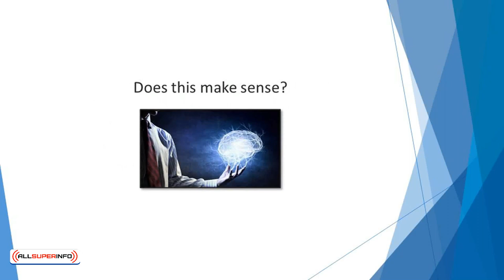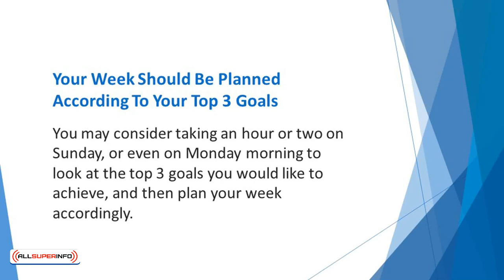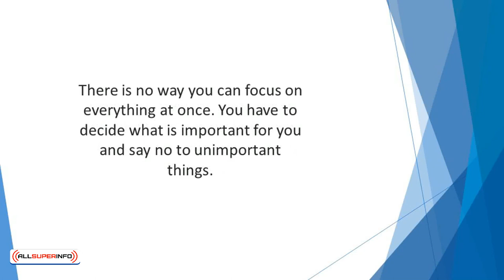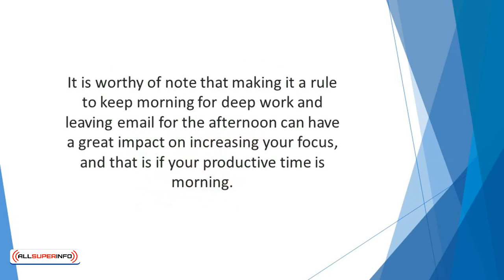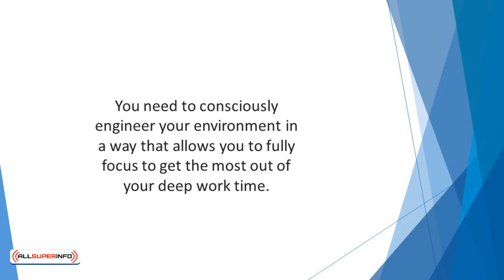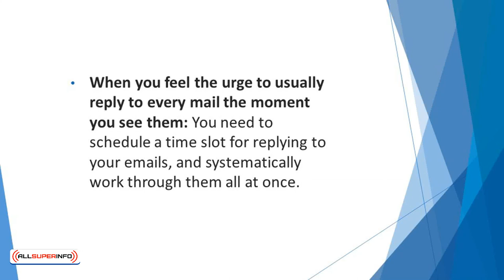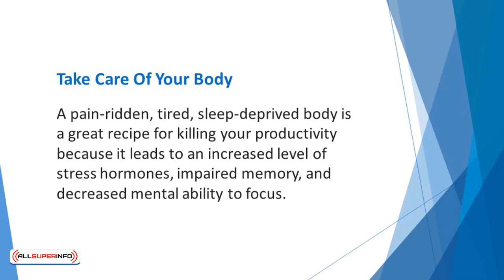Video 5 Rules to Master Your Focus and Achieve Your Goals